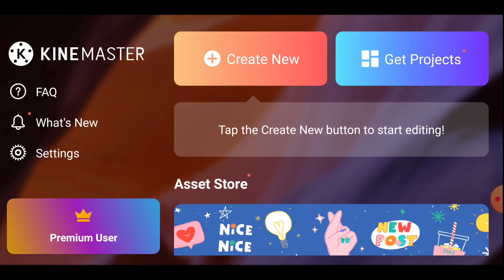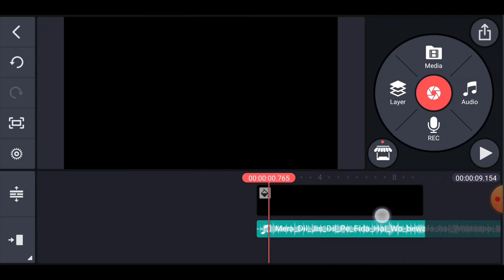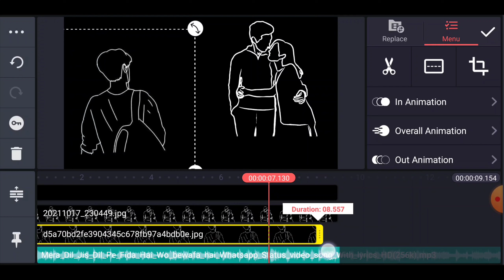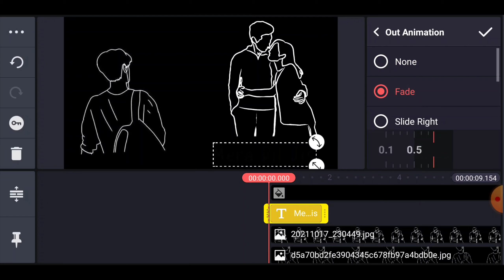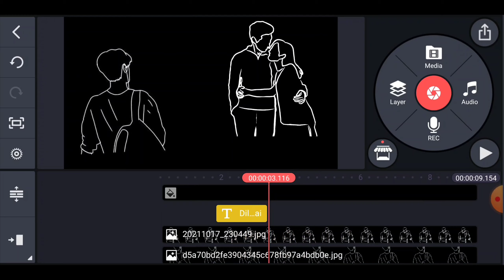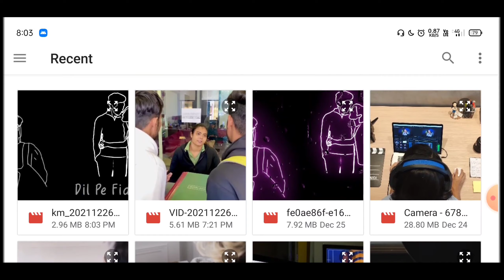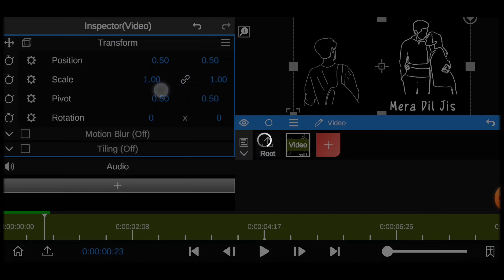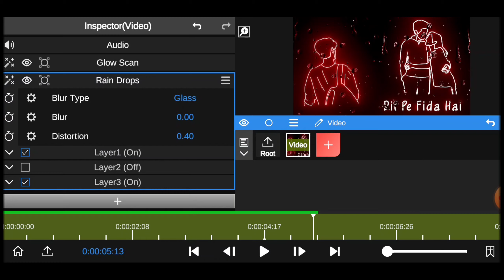Trending Glowing Lyrics Status Editing In Kinemaster | Rain Lyrics Status Editing In Kinemaster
Hello friends welcome to our channel ka production doston aaj ke iss video par main aapko dekhiya hai kinemaster me trending glowing rain drop lyrics status editing kaise kar sakte ho...